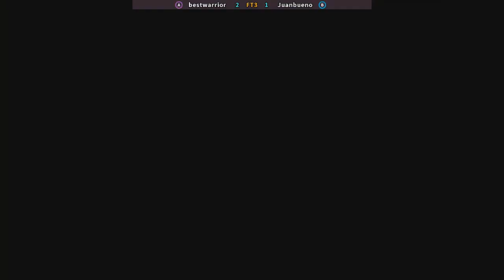Street Fighter II': Champion Edition- bestwarrior VS Juanbueno FT3